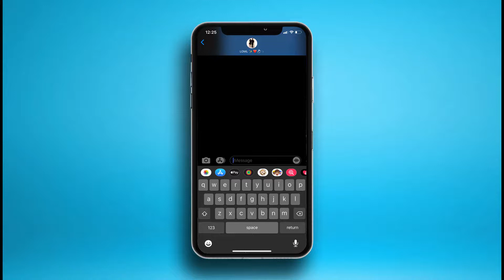BEHIND THE SCENES OF OUR NEW INTRO (THIS WILL BE EPIC)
Welcome back KJ Fam,
In this video, we are taking you behind the scenes of our new intro. We had a very long, fun, and detailed day. This will be the best intro we have shot so far, so we are very excited and can't wait to share with the fam.
Starting point: Montgomery, AL
Ending point: Atlanta, GA